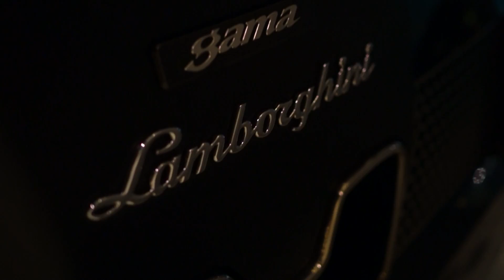Lambo 50th Anniversary in Taiwan(LOUD SOUND)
27 bulls. including LP670-4 SV & LP570-4 STS & STA